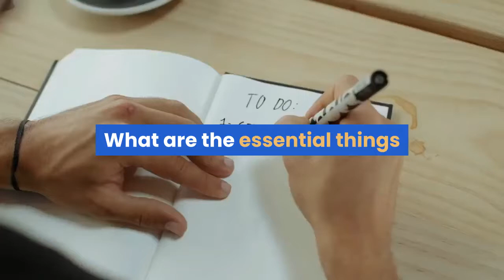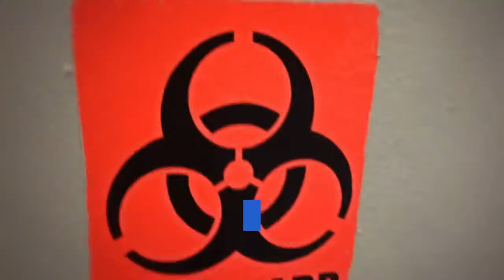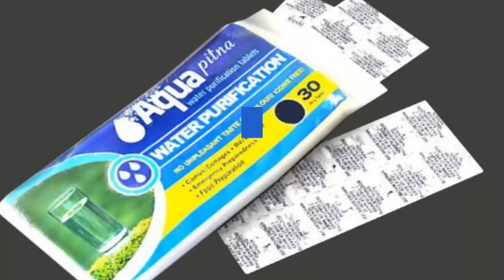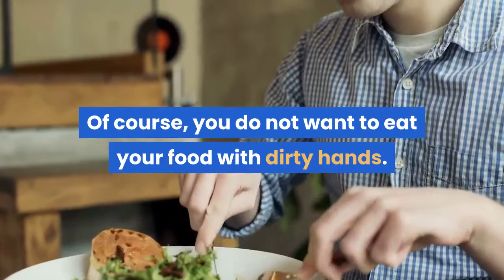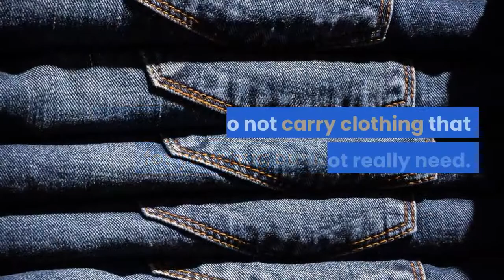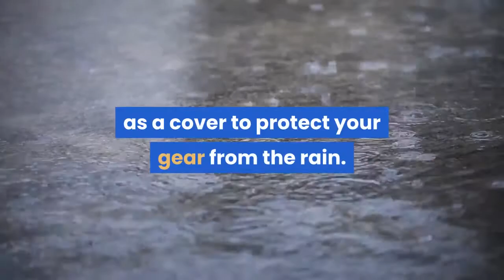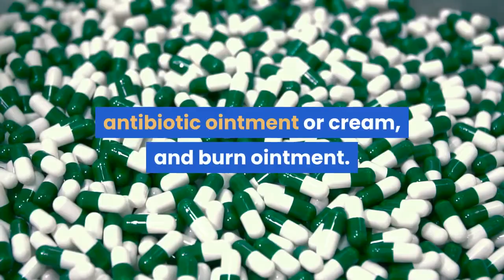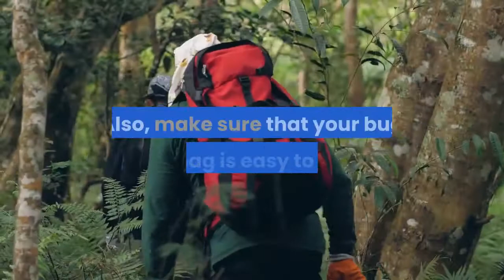bug out bag list for survivalists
Essential things that you need to put on your list for your bug out bag. You should always be prepared in the event of a disaster or any emergency situation.